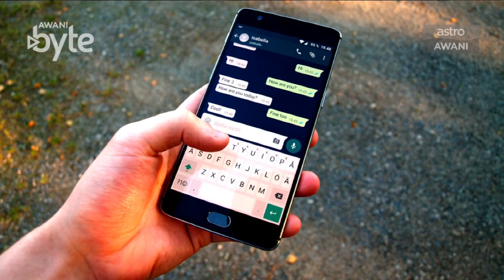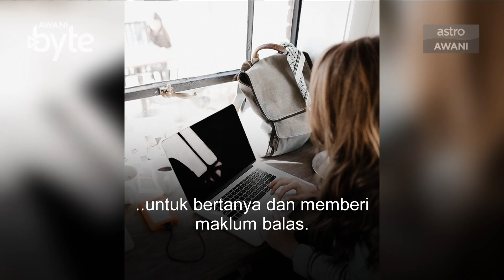AWANIByte: Perintah Kawalan Pergerakan - 5 Tip untuk sentiasa berhubung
Berikut lima tip untuk anda sentiasa berhubung dengan rakan sekerja ketika bekerja dari rumah.